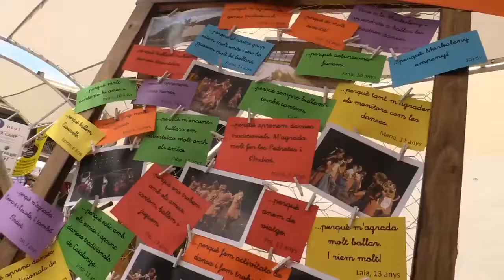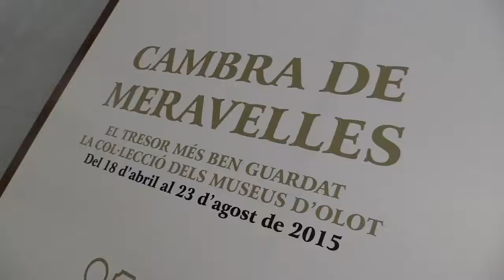Fira de l'1 de Maig a Olot 2015